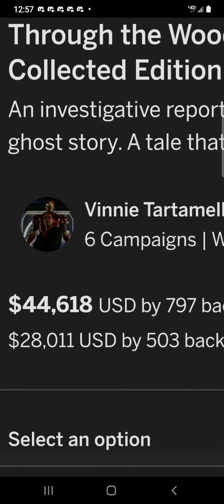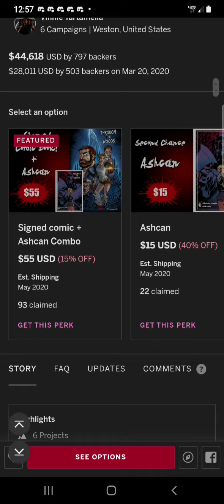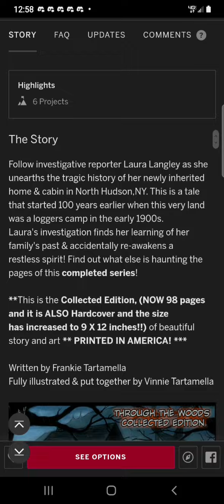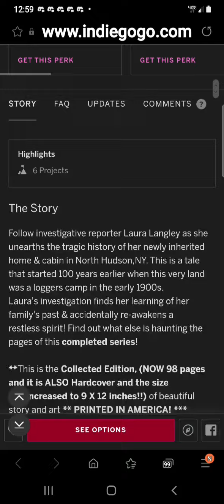THROUGH The WOODS by @Vinnieart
SUB TO VINNIE'S YT CHANNEL